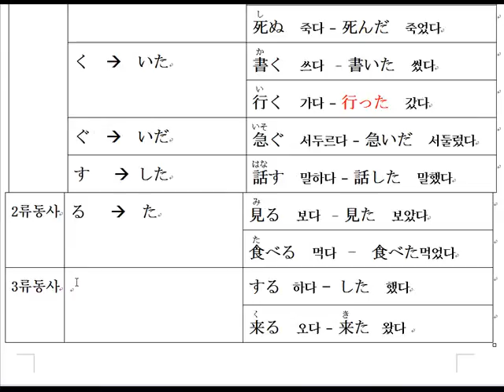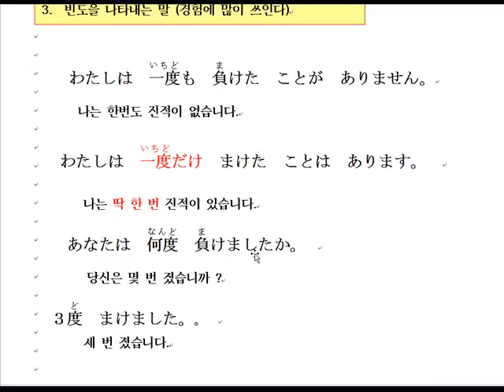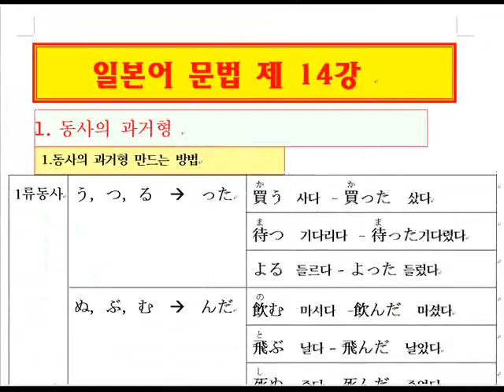일본어문법(Grammar) -b7